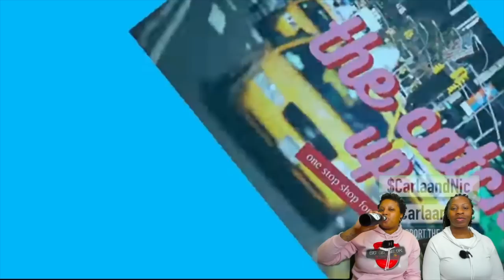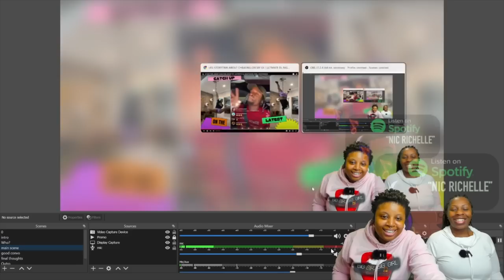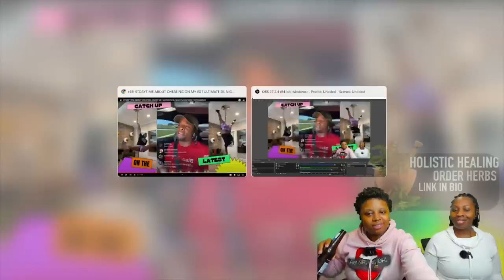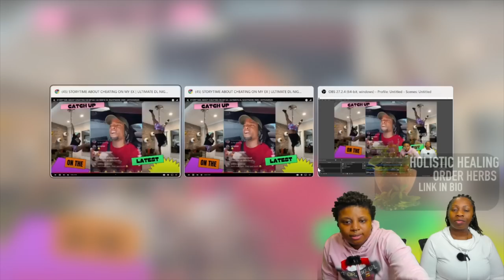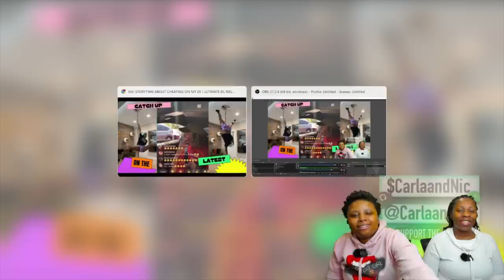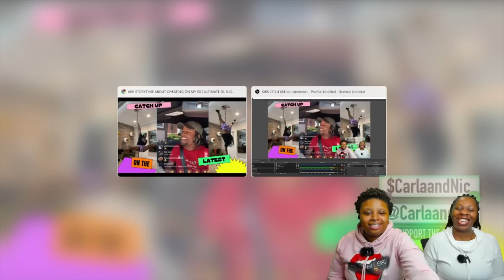GOTDAMN Zo 'CAUGHT ON LIVE' admitting that he wants a Gangsta Boo 🥵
AMAZON STOREFRONT

Visit our audiobook store [Freaks]!
High Quality Black Erotic Short Stories💦

We have an amazing opportunity for Couples/Team Drivers

Drive a small truck with a custom luxury sleeper
This is an opportunity for adventure and a way to make BANK🤑$$$

If you have your teammate/class b cdl w/hazmat
Reach out to our friend FRANK and let him know we sent you🙌🏾

Become a channel member on our channel and meet with us once a month via Google meet 😁